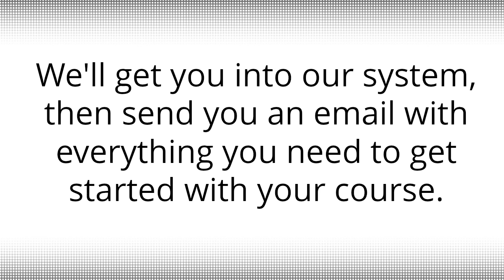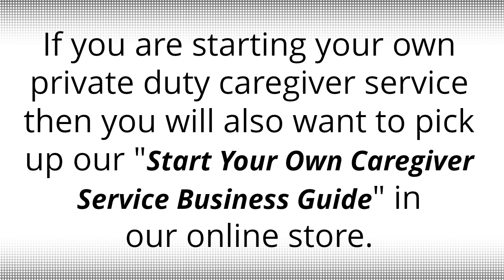Personal Care Aide Certification Training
Caregiver training with the national certifying and accrediting body for caregivers, the American Caregiver Association.

When you're looking for information on how to become a caregiver look no further than the national accrediting body for caregivers, the American Caregiver Association. The ACA is not only the national certifying organization for caregivers but the ACA also overesees the National Caregiver Registry (NCR). The NCR is the official caregiver registry in the United States and the only registry that perspective employers, insurance companies and other interested parties will check when inquiring about your caregiver credentials.